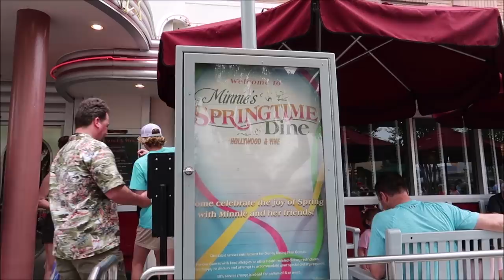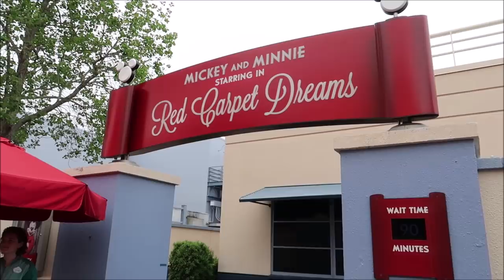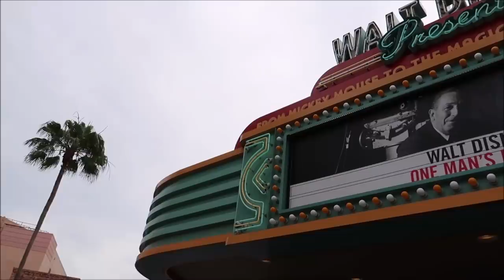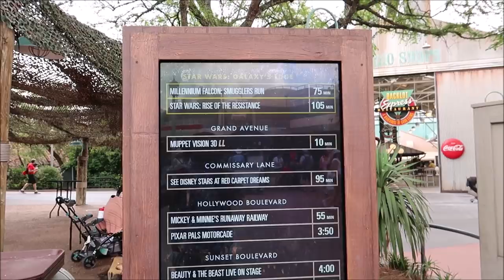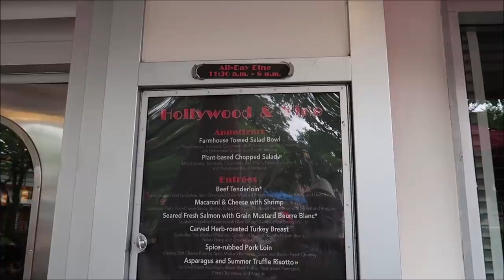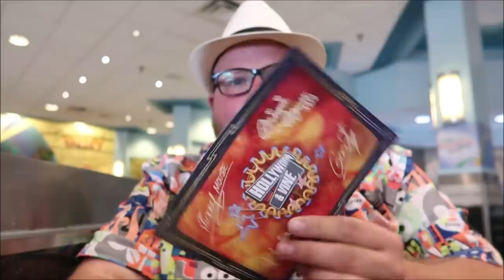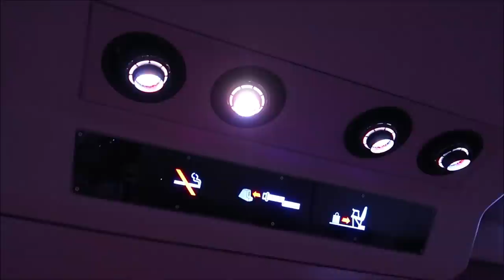Disney's Hollywood Studios 2022 | Hugging Mickey & Eating With Minnie | Character Meet And Greets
As Of April 18, Disney will start reintroducing traditional character greetings at Disneyland and Walt Disney World Resorts, as well as aboard Disney Cruise Line. That’s right! Very soon, you will once again be able to hug Mickey Mouse, get an autograph from Mulan, and share a laugh with Goofy. We know many of you have missed these special moments, and your Disney character friends have missed you, too!

3211 Vineland Rd
PMB# 244

Name
Clinton Gentry
Melissa Flores
Henry & Paula LeBreux
Tana & Jim
Shona V
Howard Lieb
Natalie Ardisson
The Doody Family
Erik Dorr
Lori Quattrocchi
Heather Jones-DiRosa
Michael Craft
mark mecca
Nicole Tieso
Tyler morrow
Rebecca campbell
Scott Lollar
Brian Schwenk
onetimeuser
Ashley S.
Roberta Biallas
William Liley
Jacob Williams
Joan Cheng
Sally Slater
Pat Ames
Timo Wischnewski
Sharon and Mark Berman
Stephanie Seul
Deborah Ciresi
The Fords
Tanya Boots n' Pants
TheCubTech
KLares
Janet Hall
Janet Wix
Missy Theresa
Barry & Pam Murphy
Lisa Landry
James Galan
Darren Neely
Kelli McCain
Gaynor Smith
Mick Purkiss
Jim Huggins
Randy Jamerson
Barry Wallace
Kathryn Zaleski
Melissa Hancock
Shelley VanRenselaar
Jeff M
Nicole Curtis
Gerald
Emily McCoy
Fran
CS
Mario Rossi
Cassidy Ebert
Julia Long
Andrew Schlosser
Meredith Leonard
Momma_Lisa1969
Martha Fletcher
Judy Salatino
Sandi Jerome
Ken Lachman
Aida Figueroa
Stacie Callaway
April Napper
Andrew
Sean Rogers
Bryan Vacinek
Amber Higdon
Josh Rinehart
Aaron Trumbore
Kevin Cardwell
rachelldanielle
Nick Morse
Bill Serratore
Daniel Brough
Jackie Gohl
Makaria Chthonic
Benjamin Haley
Holli Tippl
Kip G Meseck
Peter Mackey
Bob Hicks
Mike Ferrell
Darren
Paolo Ciniello
Jef
Steven Gray
Mackensey Kubina
Aimee & Ryan Ebner
Andrew Tait
Tobi Scaggs
Tim Komosa
James Aiken
Alex Wells
Mary Gater
Ty Ty Bear
Jason Zak
Michael Wheeler
Judy Ko
Frank Corey
Mellie Moo
Ryan and Heather C.
Adam Puscavage
Joann Mui
Mandy Felix
MCW T-Bram
Jeff MacConnell
Shannon Blakely
Lisa Orr
Ed Chapman
Jacqueline Anzuini
Anne Bay
Brian Tapio
Annie Garrison
Richard & Kathi Baumgarten
Bill Byers
chad morgan
Robert Summers
nancy mccombs
Rita Lee
Susan Poynton
Brittany Karsten
Timothy McDonald Jr
Lisa walker
Sandi Wooley
Lisa Desilets
Kelly Gazzola
Sheyenne Boerker
Shelley Powers-Pearson
Misty Stanton
Andrea Luttrell
Kelli
Sharon Langone
Michele Lardou
Lars Steenberg
Maja Christensen
Andrea& Brady Hakuna-Mock-tada
James Steffenson
Emma Still
Alma Steinhilber
Melanie Watson
Nicky Blakeman
Jared L
Corinne
beelsberg
Matt Johnson
FlynnLives
Rich Lazar
Stephen McIlhenny
Terry, Tina, James and Adam Moore
Shaun
DOM
Tonya Gust
Al Bob
Caryn Haywood
kevin way
Lauren Youngberg
Pam and Greg
Jackie Pillinger
Dan Hatfield
Elissa Schmidt
Liam and Polly Jordan-Martin
Sue Burnham
Jeff Renfrow
Andrew Singer
Tasha Burns
Karin Misdom
Mat Saunders
Neil Roberts
Keith Lousley
Tiffany Balbuza
Andrew Frueh
James Emory
Catherine&Chris
Disney Oma Carr
Marcie Lee
Jennifer Priest Rupert
Kate Francis
Billy & Becky in NOLA
Stephanie Wheeler
Jonathan Wyman
Alexondra Lee
Ron Fox
Lee Taylor
Mark Iori & Cindi Gray
Googly BearKEB
Brian H
Rebecca Anderson
Jenny Walter
Ashley Short
Jon May
Sara Knight Henthorn
Lisa A
Jenni
Rona and Don Golfen
Heather Ludwig
Bill Barsh
Bobby Tyning
Sarah
The Williamson Family
Kirk Hofeling
Josh
Sherman_117
Janet S.
Ashley Whitaker
Stacie Webster
Patricia Jean
Joy Frye
Blake McAskill
Jeannine Marie Harris
Britt Graves
Chris and Kim Bond
Chris Yobb
Arthur Childs
Jessica Fox
Carol & Haley Hospodar
ALEXSANDRA WATSON
Troy Parker
The Zimmermans
Mike Wennmacher
Prinsez54
Liz W
Eric Eggink
Bobby Preteau
Chad Jennings
Stacy Ludwig
Ryan Tyler
Victoria Thompson
ERNIE NOLTE
Mike Elliott
Tamara and Patrick
Tina Spicer
Edward Williams
Kayla Barnett
Kristi Mikle
Tim Winsett
Ann Kennedy
Jill Burns
Shane Hebert
Christine Beebe

Ian B
Beth C. Jones (Legally Disney )
Jesse Burrows
Tracey Armstrong
Thomas Young
Mary Place